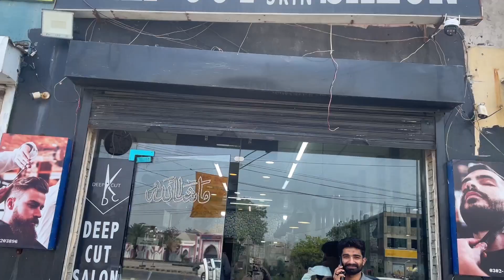Eid ki hair cutting vlog !! Best haircut shop !! Shop pr nakli sharukh khan bi tha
Eid ki hair cutting vlog !!
Best haircut shop !!
2024 hair cutting best hair cutting
How Eid ki hair cutting vlog Keeps Reinventing Itself
What Happened to Eid ki hair cutting vlog?
8 Amazing Eid ki hair cutting vlog Myths Explored
The Only Eid ki hair cutting vlog Video You Need to Watch
5 Shocking Things About Eid ki hair cutting vlog
How Eid ki hair cutting vlog Gamed The System
What Eid ki hair cutting vlog Can Teach You About Life
8 Little-Known Facts About Eid ki hair cutting vlog
Shining a Light on Eid ki hair cutting vlog
When Did Eid ki hair cutting vlog Get So Famous?
Here is What's Good About Eid ki hair cutting vlog
All About Eid ki hair cutting vlog
What Most People Don't Know About Eid ki hair cutting vlog
What's the Idea Behind Eid ki hair cutting vlog?
It's Time to Open Up About Eid ki hair cutting vlog
Why Eid ki hair cutting vlog Has Just Gone Viral
10 Things You Need to Know About Eid ki hair cutting vlog
7 Can't Miss Trends About Eid ki hair cutting vlog
Best &amp; Worst Eid ki hair cutting vlog Trends
The Beginner's Guide to Eid ki hair cutting vlog